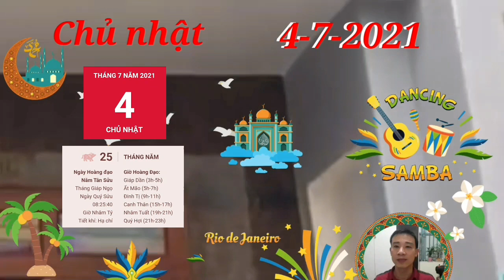☯TU VI HANG NGAY☯CHỦ NHẬT, Ngày 4/7/2021 Con giáp có số CỰC GIÀU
Tỷ Kiên báo hiệu một ngày đầy bất ổn đối với người tuổi Sửu. Có thể bạn sẽ phải đối diện với những phi vụ tranh quyền đoạt lợi giữa anh em, bạn bè hoặc đồng nghiệp… Điều này ảnh hưởng tới tâm trạng của bạn không nhiều thì ít.

Những lúc đứng giữa tranh chấp như thế này, điều bạn cần làm là giữ vững chính kiến của mình, không bị những lời nói ngả nói nghiêng tác động. Hãy đủ vững vàng để phân biệt được đâu là đúng và đâu là sai.

Thổ khắc Mộc, con giáp này cần phải dành thời gian để trò chuyện với nửa kia của mình. Đừng cho rằng mình đã quá thấu hiểu mọi việc mà đưa ra những quyết định độc đoán, không quan tâm đến cảm xúc của người ta.

CÁC BẠN THAM KHẢO thêm video sau nhé:
Tháng 6 Âm 2021- Tuổi CANH TUẤT 1970  Kinh DoanhTrúng Lớn, Rất Nhiều Tiền, Giàu To